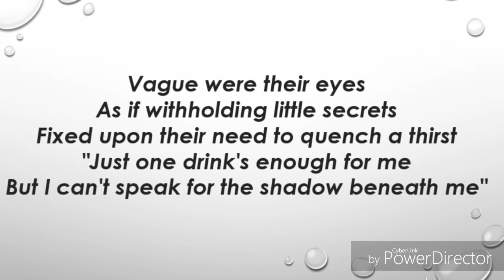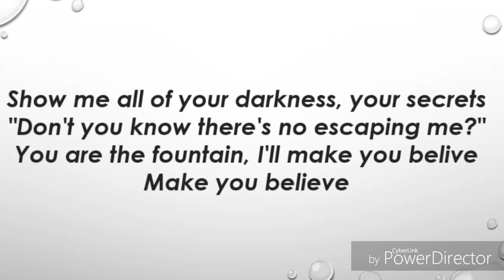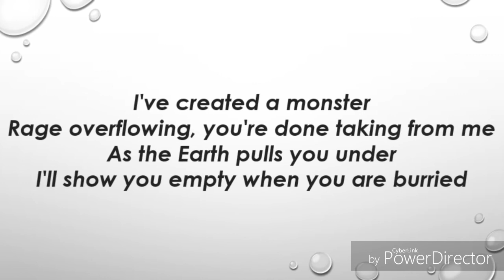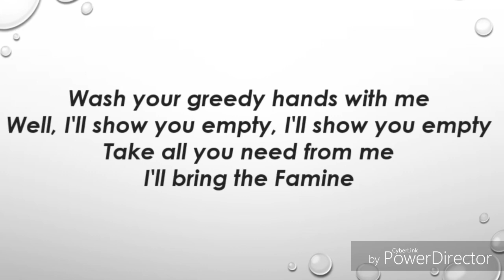The Paper Melody - Then, the Sky Opened Up and Swallowed Them Whole (Lyrics)